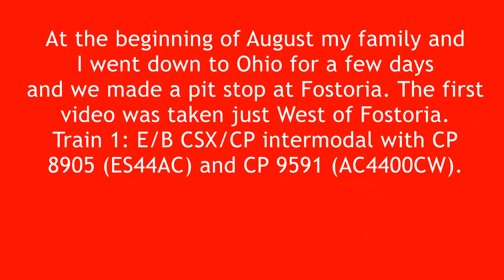Busy Civic Holiday Train-watching in Fostoria, OH. W/ FURX, CP, BNSF, UP, CSX, NS and MOW!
Back during the Civic Holiday week my family and I went down to Ohio to go do some train-watching and ride roller coasters at Cedar Point. It was a busy day in Fostoria. Lots of action all day. We saw a lot of BNSF power and I thought those FURX units were pretty neat. There was one more train that I caught but it's special enough to have its own video so I'll upload it separately. There were some MOW guys working on main one and that caused for some pretty funny chatter over the radio about how many trains were stacking up on all three lines. I think the reason why there were so man W/B trains was because in the morning the dispatchers probably held all W/B traffic to let E/B trains through. Then after a few hours they switched over to W/B trains. I bet later that night it was probably super busy but we had to find our hotel in Sandusky. Anyways, enjoy the trains!

Train 1: E/B CSX/CP intermodal with CP 8905 (ES44AC) and CP 9591 (AC4400CW).

Train 2: E/B NS local with UP 5126 (flared radiator
SD70M) and NS 8951 (C44-9W).

Train 3: W/B CSX mixed freight with CSX 4785
(SD70MAC), CSX 7796 (C40-8W), CSX 8583
(ex B&O SD50-2), CSX 7712 (C40-8W), BNSF
4398 (C44-9W) and BNSF 5068 (C44-9W).

Train 4: S/B CSX mixed freight with CSX 7780
(C40-8W) and FURX 5534 (ex NW, ex NS GP38-2).

Train 5: E/B/N/B CSX intermodal with CSX 3097
(ES44AC) and CSX 930 (ES44AC).

Train 6: W/B CSX grain train with BNSF 9127
(SD70ACe), BNSF 8220 (ES44AC) and BNSF
4369 (C44-9W).

Train 7: W/B CSX intermodal with CSX 7841
(C40-8W) and CSX 364 (AC4400CW).

Train 8: W/B CSX autorack train with CSX 720
(ES44AC) and FURX 5511 (ex NW, ex NS GP38-2).

Train 9: CSX mixed freight using the Southeast
connecting track with some sort of ES44AC.

Train 10: W/B CSX intermodal with BNSF 6681
(ES44C4) and BNSF 7368 (ES44DC).

Train 11: W/B NS intermodal w/ NS 9777 (C40-9W),
NS 8319 (C40-8W) and NS 9247 (C40-9W w/ fire
damage).

Train 12: W/B CSX ethanol with CSX 391
(AC4400CW, Spirit of Dante) and CSX 8237
(SD40-2).

Train 13: W/B NS mixed freight w/ UP 7666
(AC45CCTE) and UP 5417 (AC45CCTE).

Train 14: W/B CSX MOW equipment heading
home for the night. These guys gave the dispatcher
a headache all afternoon.

Train 15: W/B NS mixed freight w/ NS 9157
(C40-9W) and NS 8893 (C40-9W).

Train 16: E/B CSX  oil train w/ BNSF 4692
(C44-9W) and BNSF 718 (ex Santa Fe C44-9W).

Train 17: N/B CSX coal drag with CSX 24
(AC4400CW) and CSX 860 (ES44AC).

Train 18: NS yard switcher with NS 3326 (SD40-2).

Train 19: W/B CSX oil train w/ NS 9090 (C40-9W)
and CSX 8596 (SD50).

Train 20: E/B CSX ethanol with CSX 5319 (ES44DC)
and UP 4970 (flared radiator SD70M). They took the
Southwest transfer.